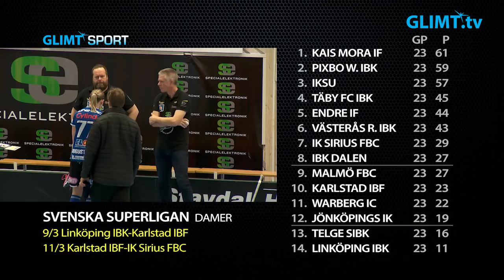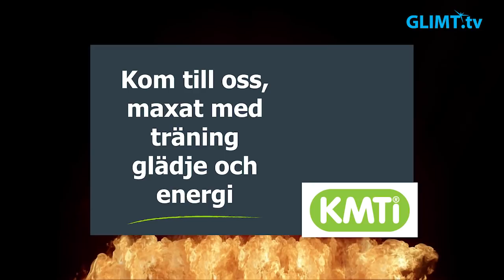Innebandysöndag i Karlstad, 4 mars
Söndagen den 4 mars spelades två innebandymatcher i Colorama arena, Karlstad-Rönnby/Västerås i damernas SSL och Karlstad-Craftstaden/Oskarshamn i herrarnas södra allsvenska. Här följer ett sammandrag från dammatchen, kommenterad av Jimmy Heimer, samt ett höjdpunktspaket och intervjuer från herrmatchen.